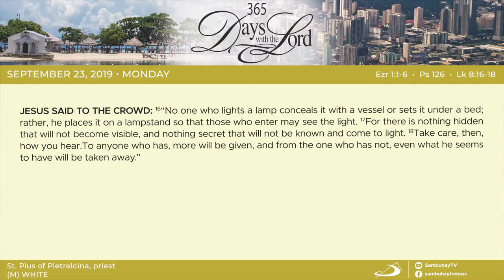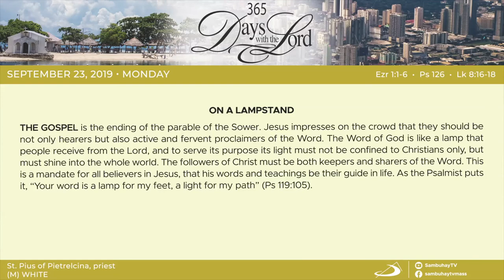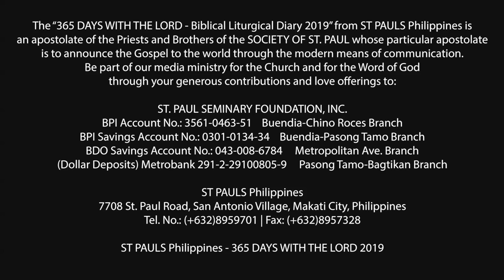365 DWTL | Memorial of St Pio of Petrelcina, priest | September 23, 2019